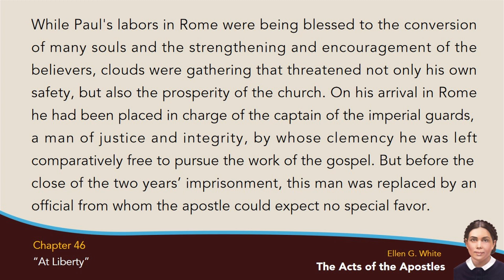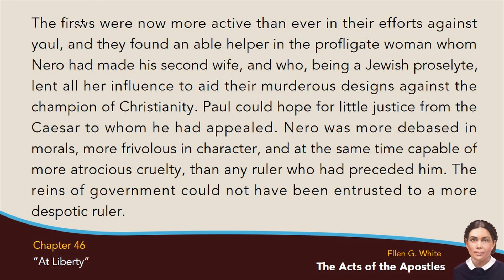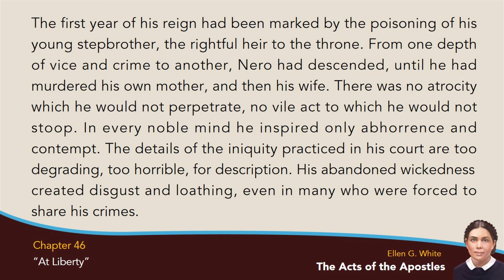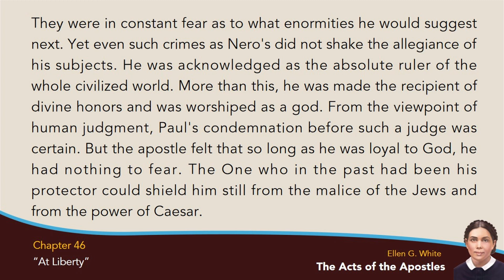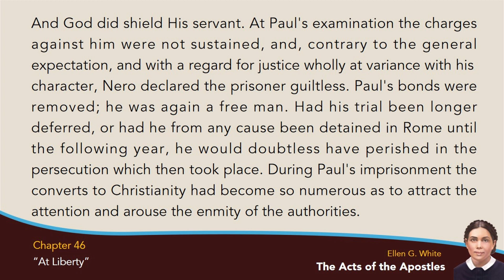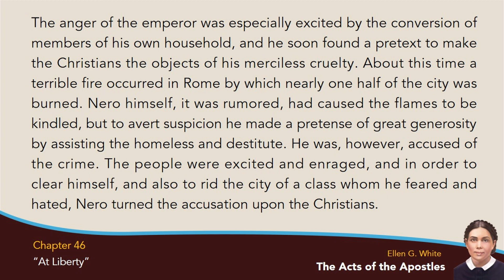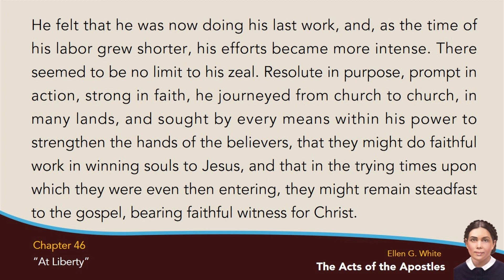AA-46 - At Liberty (The Acts of the Apostles) with text